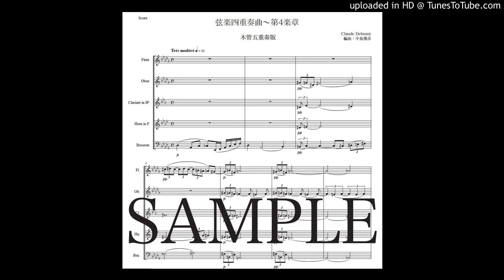ドビュッシー「弦楽四重奏曲〜第4楽章」木管五重奏版（編曲：中島雅彦）